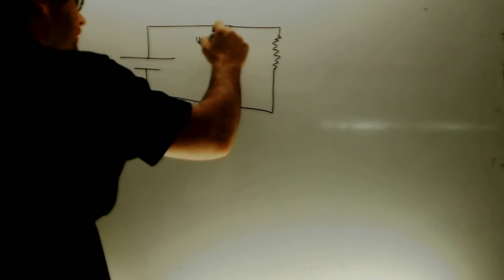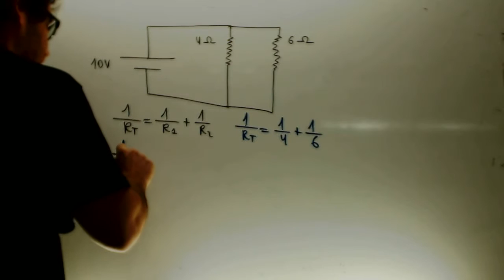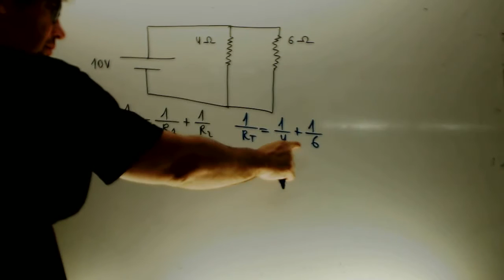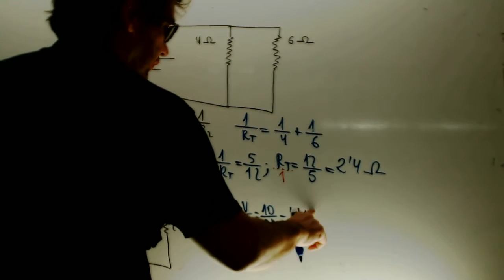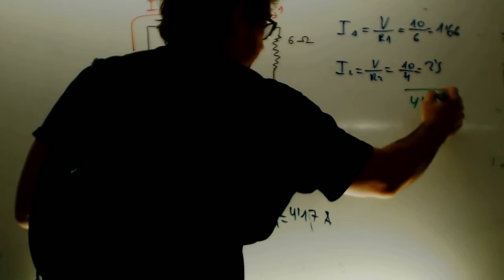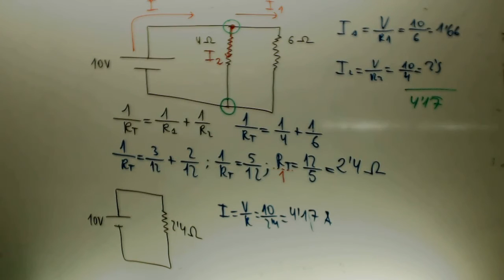Circuito en paralelo Electrotecnia Acceso CFGS Academia Usero Estepona